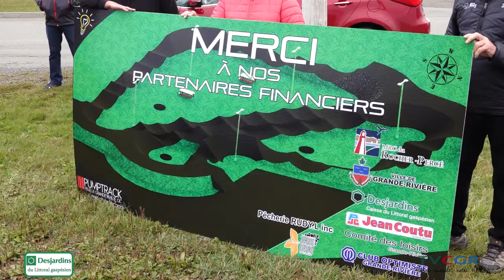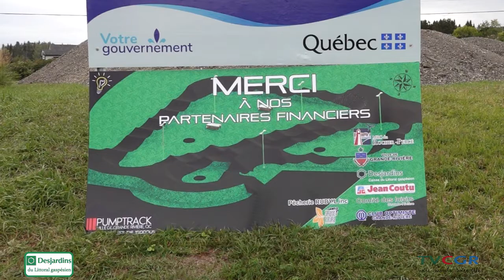Première pelletée de terre du projet Pumptrack à Grande-Rivière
En ce mercredi matin 16 septembre , le coup d'envoi des travaux pour le projet de Pumptrack à Grande-Rivière a été souligné lors de la première pelletée de terre.

Voici le projet.